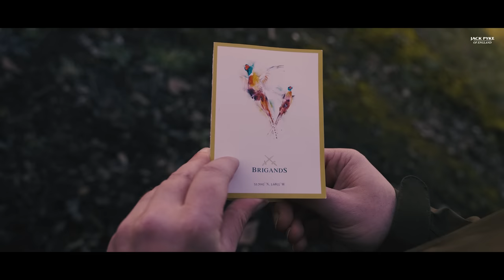Andy Crow shoots high pheasants at Bettws Hall, Brigands in January 2023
Join us and Andy Crow as he takes on extremely high pheasants at Bettws Hall, Brigands set in Snowdonia National Park, North Wales. Fitting weather for Wales, but this won't stop Andy Crow who is joined by ‘Mush’ Gary +1, as well as @fieldsporttv Paul Childerley. Watch them shoot some remarkable high birds in these magnificent surroundings. Enhance your experience and watch it on your TV!